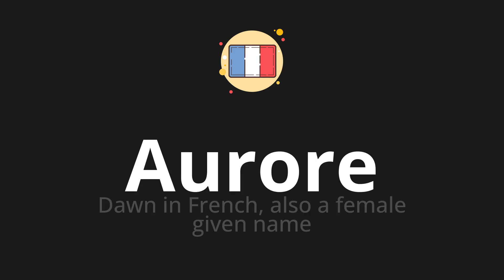How to pronounce Aurore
🌍 Learn a new language now Master the pronunciation of 'Aurore' Aurore 📖 - which means : Dawn in French, also a female given name 📝 - with this quick and clear tutorial by How To Pronounce!

In this video 📽️, we'll guide you through the correct pronunciation of 'Aurore' in French, using native speaker examples 🗣️👂 and easy-to-follow phonetic breakdowns 🎵. Whether you're learning French for travel ✈️, business 💼, or just for fun 🎉, our guide will help you perfect your pronunciation in no time ⏰.

Do you have a word in French or another language that you'd like us to cover? 💬